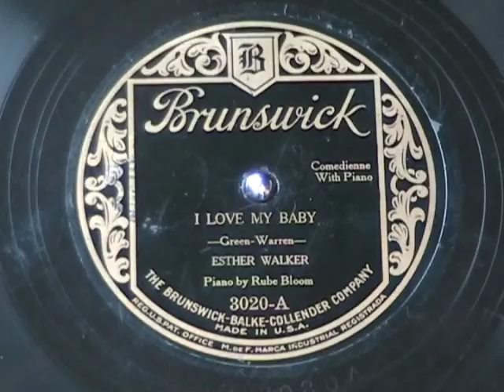I LOVE MY BABY by Esther Walker 1926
Just recorded a small collection of Esther Walker tunes.  She was an American musical comedy performer and recorded 32 songs for Victor and Brunswick record labels during the years 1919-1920 and 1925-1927.  The height of her recording success was probably in 1926 when she recorded the Brunswick sides "Ya Gotta Know How To Love" and "As Long As I Have You And You Have Me".